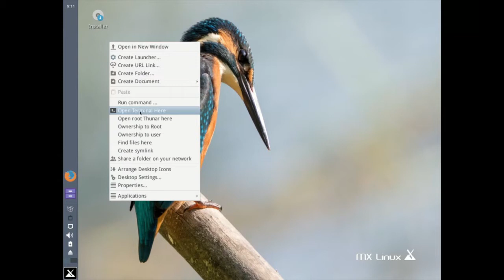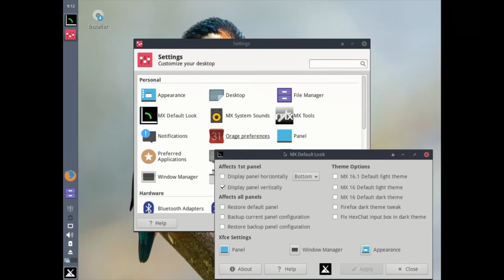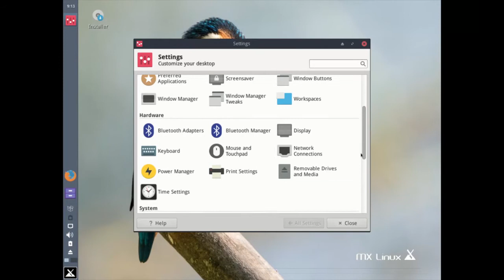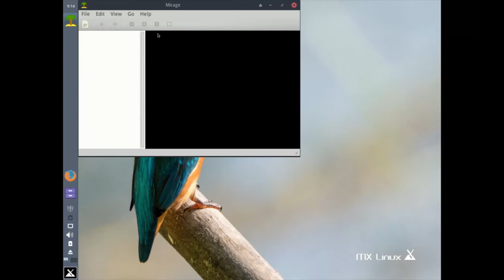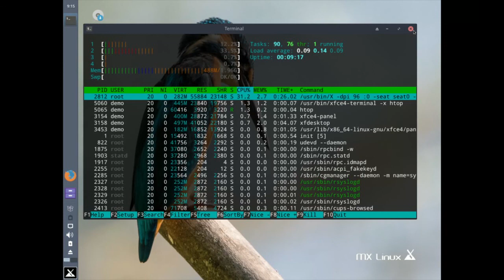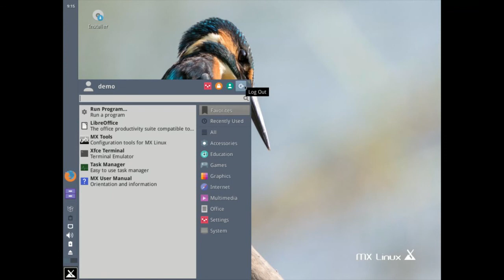MX Linux 16.1 - Demo (ohne Audio)